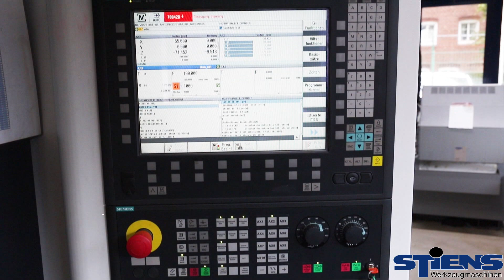Licon Liflex II 444 i PC B2 #2016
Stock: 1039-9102